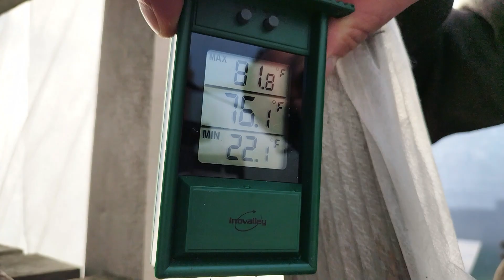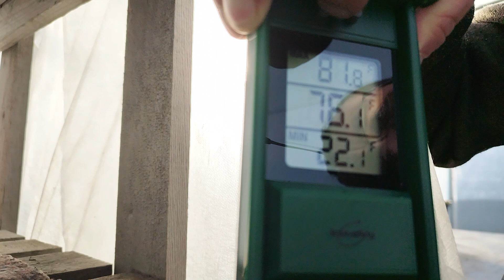Concours et codes PROMO Jardisem 2023 🎁🎁🎁🎁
Salut mes gins

Comme promis dans la vidéo des nouveautés 2023, un concours avec un joli lot à gagner.
Je me suis planter dans les dates, fin de participation le 9 février au soir

Julien10

Ci dessous l' adresse du site, de leur FB et Instagram.

Bonne visite, et n'hésité pas à participer, ca vaut le coup ✌✌✌